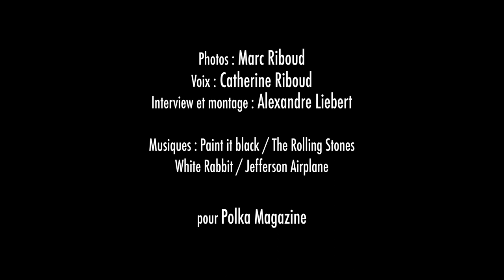Quatre images de Marc Riboud, racontées par son épouse - Chaque photo a son histoire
Ghana, France, Chine, Etats-Unis. Quatre continents sous l'œil du photographe de l'agence Magnum.

Toutes les photos: © Marc Riboud / Courtesy Polka Galerie.